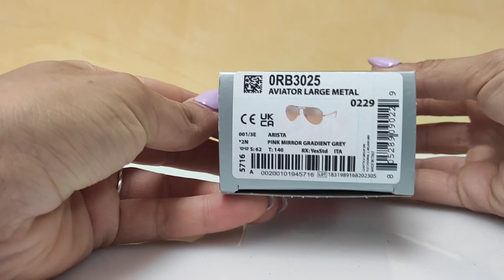Unboxing Occhiali da Sole Ray-Ban RB3025 AVIATOR LARGE METAL 001/3E Sunglasses